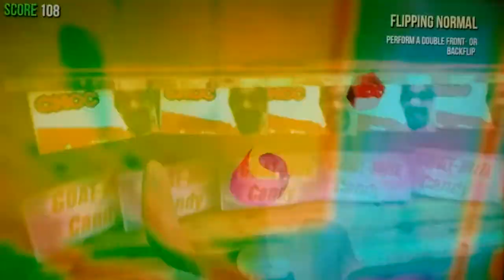Playing as classy goat in goat simulator